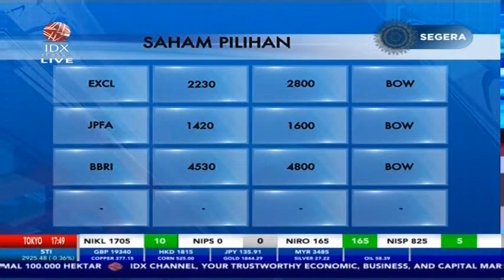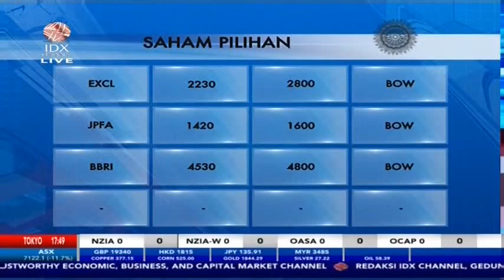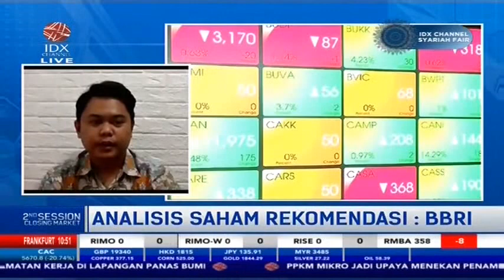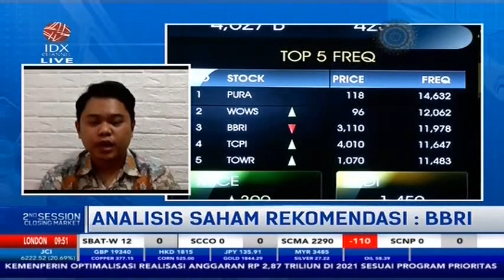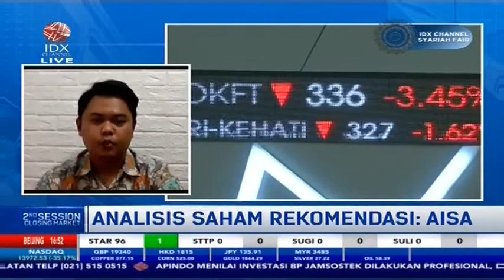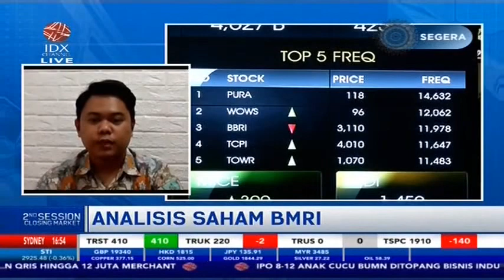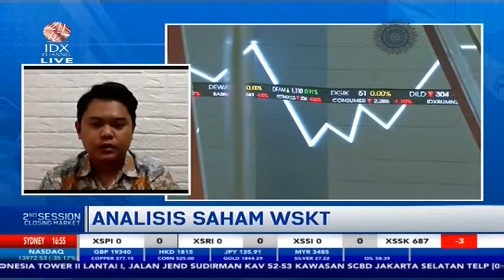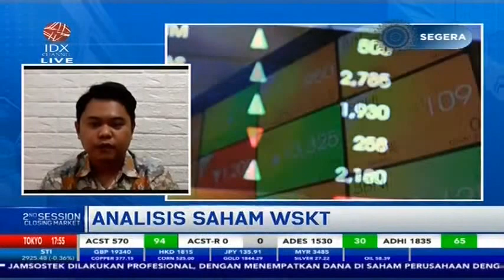SIMAK ANALISIS SAHAM REKOMENDASI INI (BBRI, EXCL, JPFA, BMRI, WSKT)